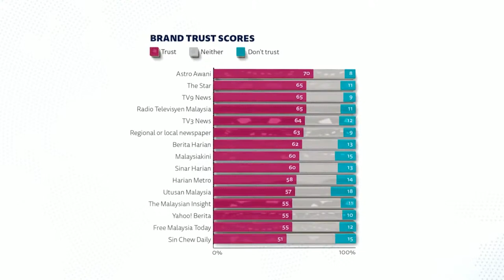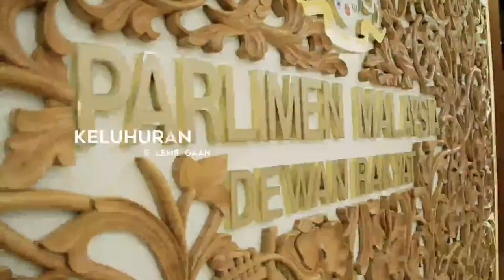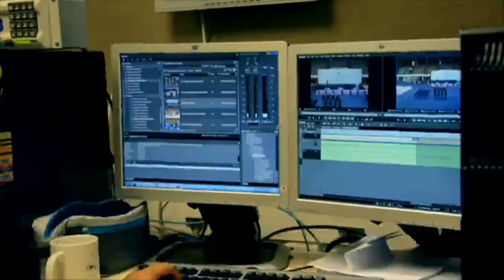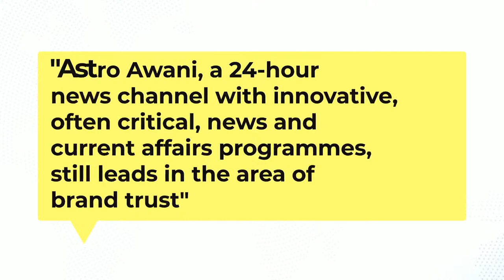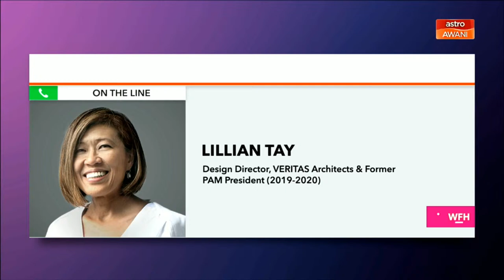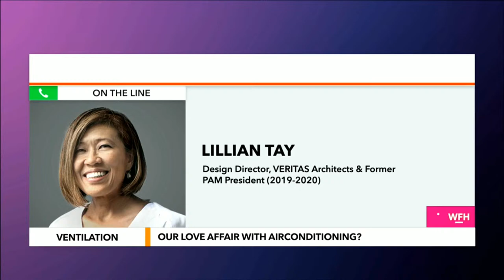Consider This: COVID-19 - Taking ventilation seriously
With Covid SOPs still largely based on surface disinfection, there hasn't been enough focus on improving indoor air quality.

Tonight on ConsiderThis Sharaad Kuttan & Melisa Idris speak to our guests about measures to ensure good ventilation.